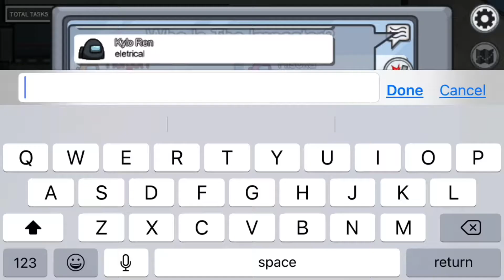Among us 100 iq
Mario Kart DS - Waluigi Pinball / Wario Stadium (DS) [Remix]

Walk - Comethazine (BASS BOOSTED)